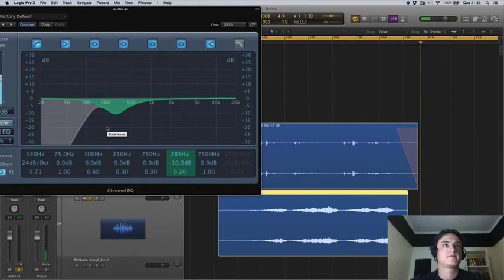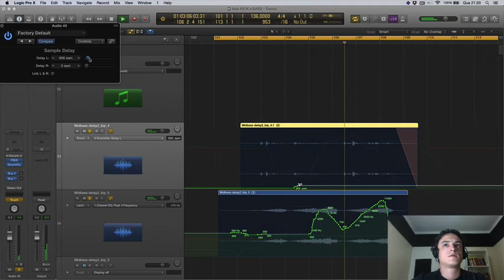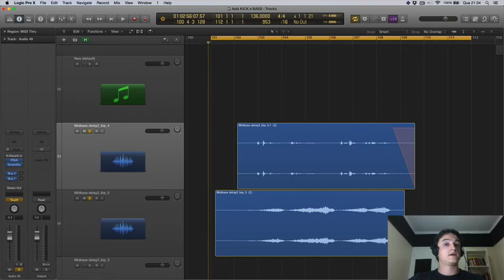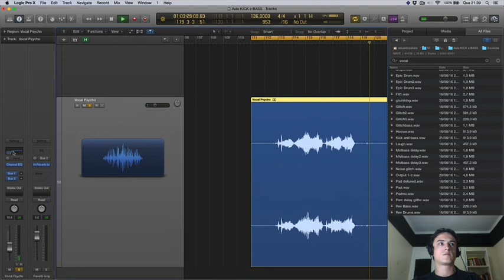Como criar um vocal aterrorizante